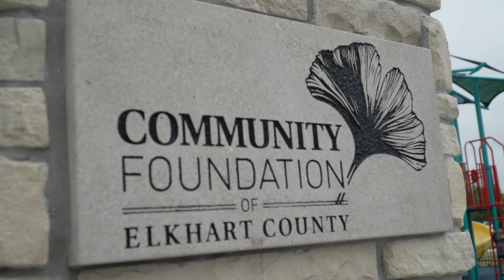Kerry's Kids Inclusive Playground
Alyson Prigge, Gabriella Klopfenstien, and William Troyer went to the grand opening of the brand new and inclusive playground off of Plymouth Avenue in Goshen, Indiana. The three year plan of the playground began with a letter from a high schooler that has now turned into a beautiful park.

The park is home to wheelchair accessible activities, musical instruments, and of course lots of slides. Alyson Prigge was able to interview Goshen Mayor Jeremy Stutsman just after the ceremonial ribbon cutting.

Mayor Stutsman talked about what an essential piece to the Goshen and surrounding communities. The playground will allow kids with disabilities to participate and play in a park like they have been able to before.

Goshen community school kids were able to come to the grand opening to try it out and get away from school.

It was quite evident how much use this new park will get from all members of the Goshen community.